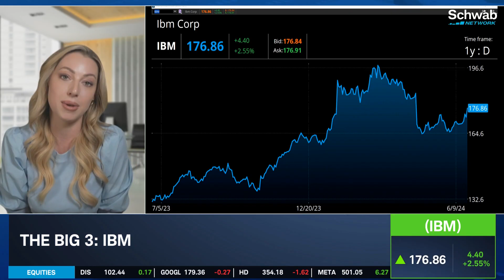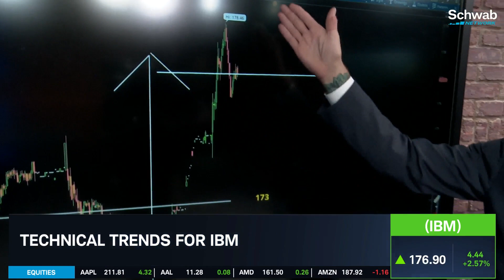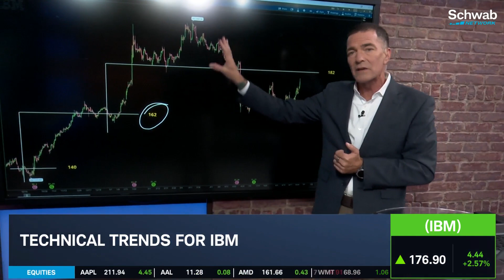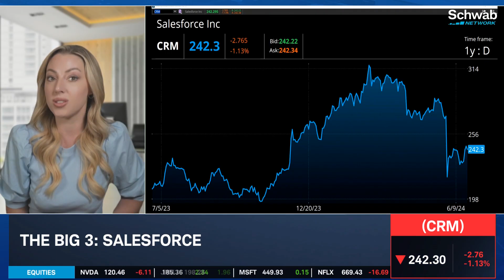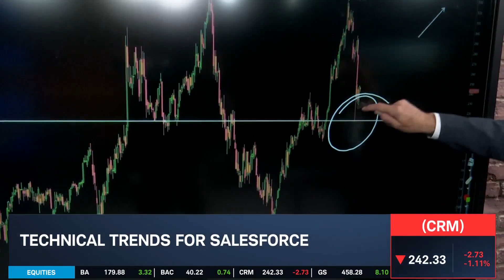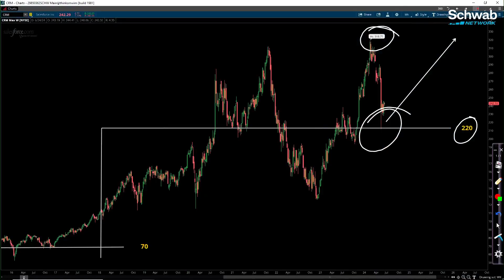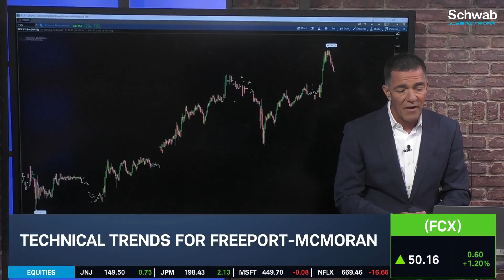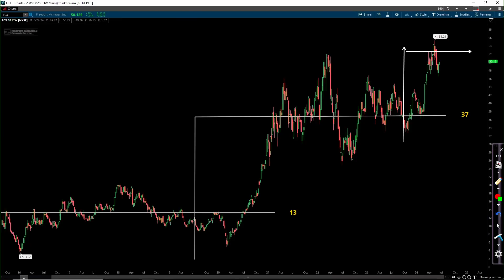IBM, CRM, FCX: Importance of Data Infrastructure to A.I.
Data infrastructure is the largest and fastest growing subsector of software, notes Jessica Inskip on IBM (IBM). She and Ben Lichtenstein discuss IBM, Salesforce (CRM), and Freeport-McMoRan (FCX), as well as their technical trends. Inskip highlights that Salesforce is one of the main warehouses that stores and analyzes data. She also goes over how Freeport-McMoRan’s energy demand spans beyond A.I., increased E.V. creation and adoptions also create grid pressure. Tune in to find out more about the stock market today.